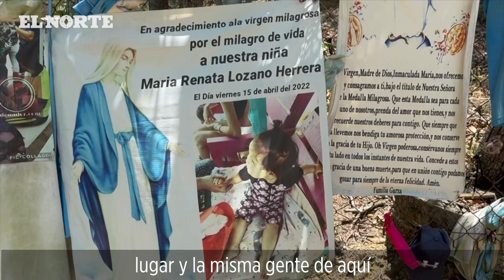La virgen milagrosa de Santiago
Conoce la historia de la Virgen de la Medalla Milagrosa, cuyo templo se encuentra en plena Sierra de Santiago.